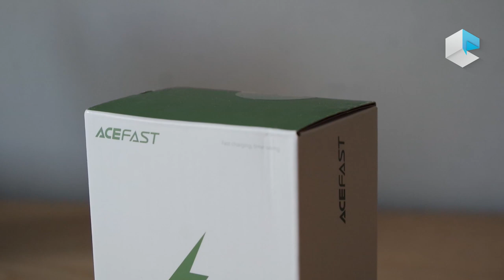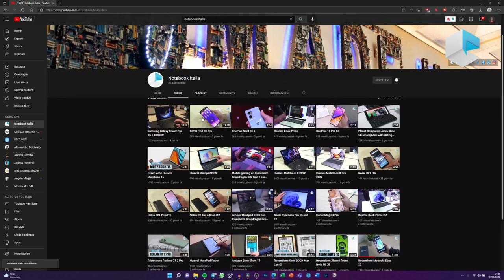Recensione Acefast A17 caricabatterie USB-C GaN PD 65W 3 in 1 per notebook, tablet, smartphone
Compra il caricabatterie rapido 3-in-1 Acefast A17 su Amazon Italia
usa il coupon CZJHEVRM per un 15% di sconto (codice valido fino a fine giugno).
Acefast è un caricabatterie rapido PD 65W con hub integrato che aggiunge una porta USB-A ed una uscita video HDMI full-size su un unico accessorio dall'ingombro ridottissimo.